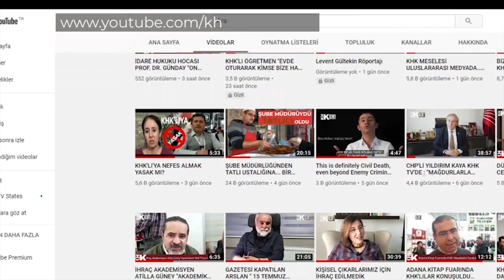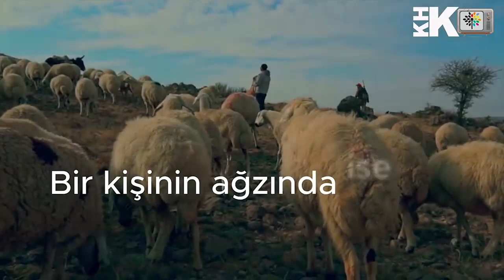KHK TV SİZİN SESİNİZ ABONE OLMAYI UNUTMAYIN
KHK TV bir insan hakları kanalıdır
jenerik müziği : [Merlin] Redeye Distribution